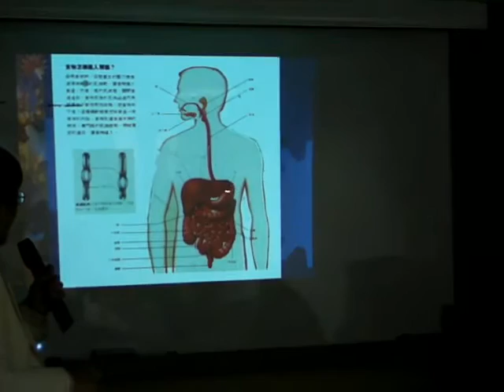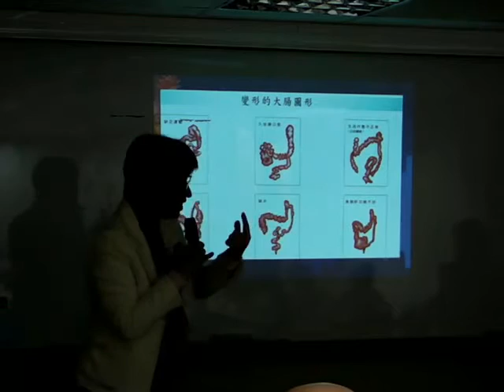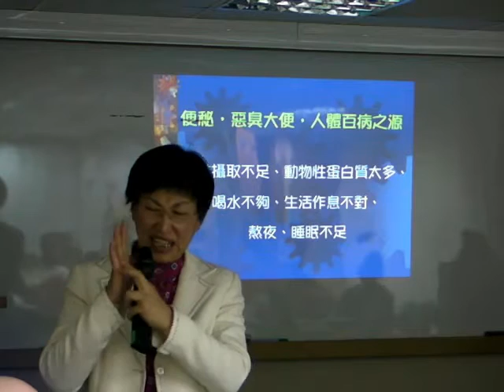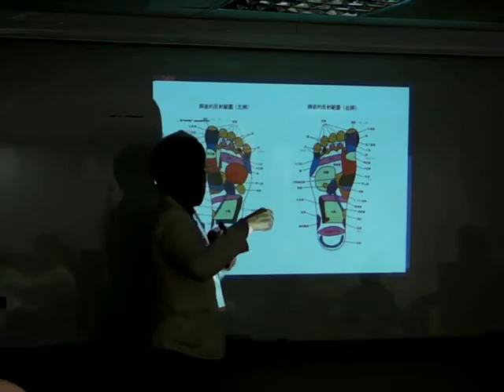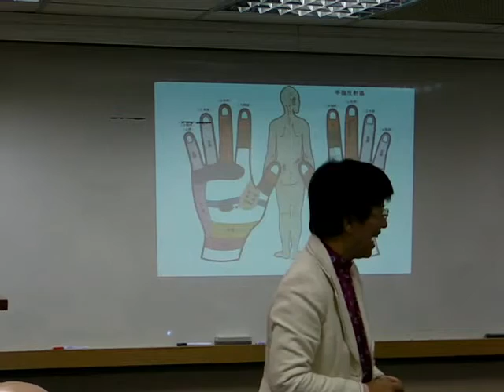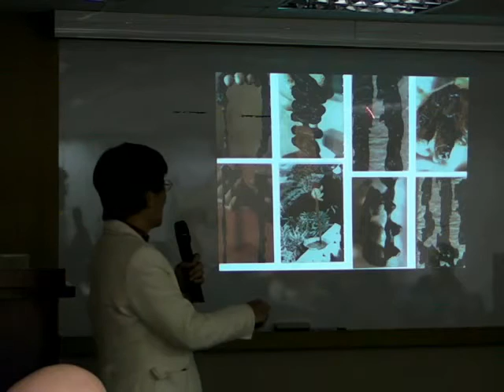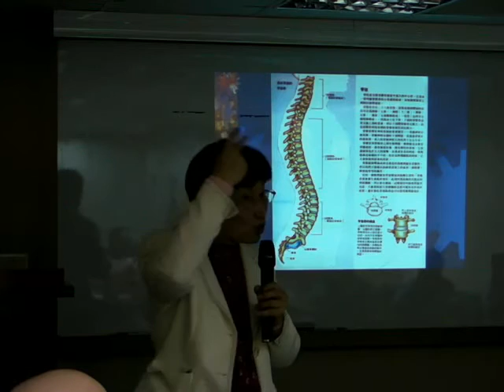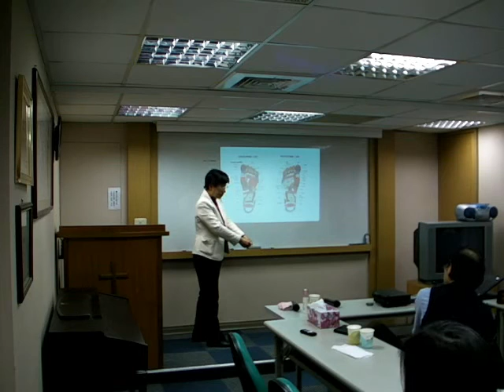2011-1-10專題講座：健康與經絡